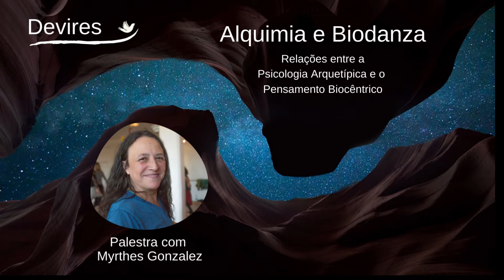Biodanza e Alquimia - Participe da Palestra com Myrthes Gonzalez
🔸ALQUIMIA E BIODANZA🔸
Relações entre a Psicologia Arquetípica e o Pensamento Biocêntrico

Palestra online com MYRTHES GONZALEZ
✍️Dia 11 de julho, das 17h às 18h30min
Myrthes Gonzalez é psicóloga, facilitadora de biodanza e escritora.
O valor dos antigos textos alquímicos foi resgatado por Carl Gustav Jung que percebeu neles uma cartografia feita por imagens que conduzem a integração do ser humano.
James Hillman contribuiu com as reflexões, trazendo uma perspectiva animista e poética ao tema.
Rolando Toro foi fortemente impactado pelo pensamento Jung e de Hillman, trazendo uma dimensão motora e vivencial à imagem arquetípica.
Nesta palestra Myrthes Gonzalez propõe aprofundar a interação entre o pensamento destes os três mestres, buscando aprofundar a dimensão alquímica da Biodanza.
A participação é gratuita, mas é necessário inscrição antecipada pois as vagas são limitadas.